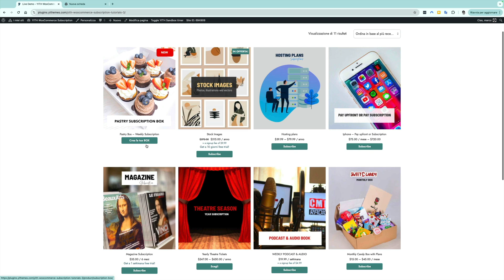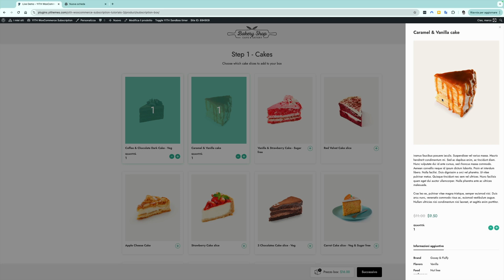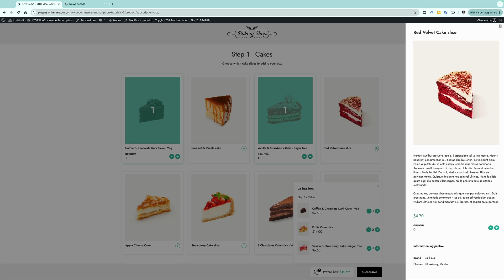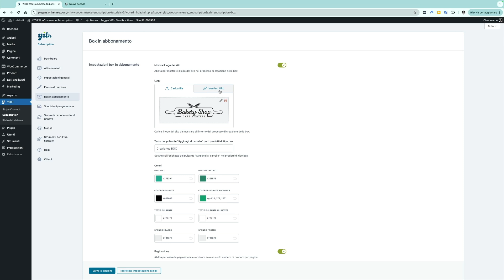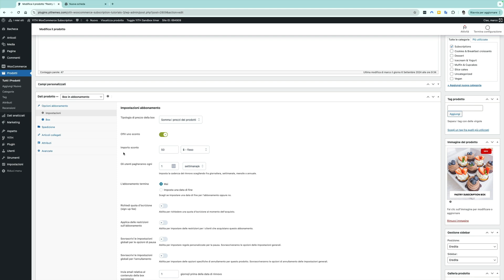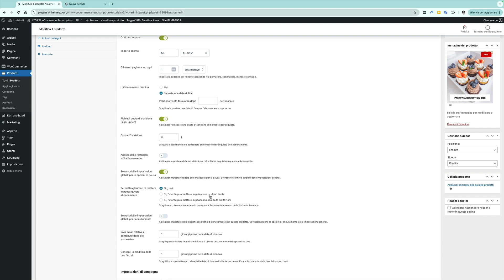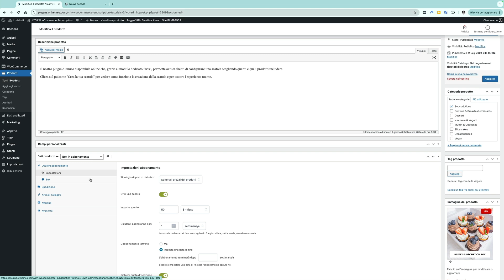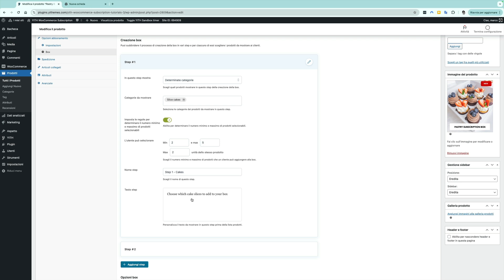Come creare box in sottoscrizione su WooCommerce - YITH WooCommerce Subscription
Negli ultimi anni si è diffuso il modello di business della vendita di box tematici: cosmetici, prodotti alimentari, giocattoli per bambini, ecc. Abbiamo integrato questa esclusiva funzionalità: la possibilità di vendere box in abbonamento. Puoi creare un processo passo-passo (definendo quali prodotti mostrare in ogni fase), stabilire il prezzo del box (prezzo fisso o la somma del valore dei prodotti selezionati) e configurare regole avanzate sul valore minimo del pacchetto, sul numero minimo e massimo di prodotti che si possono includere e molto altro.

00:00 Introduzione
00:32 Esempio di Prodotti box in sottoscrizione
03:24 Attivare il modulo delle box su subscription
03:51 Configurare le box in abbonamento dalla dashboard
04:47 Configurare le box direttamente dal prodotto
08:47 Outro